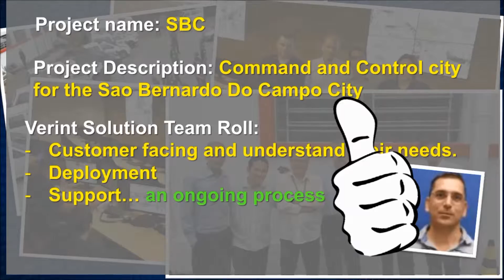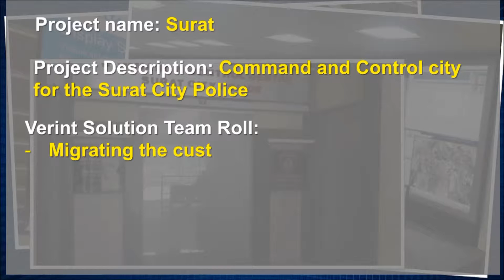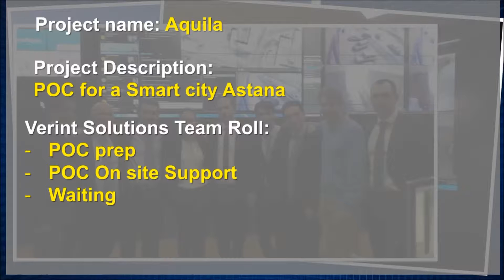EOY2014-Prodigy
End Of Year Event 2014
Solution Enablement - Prodigy Team